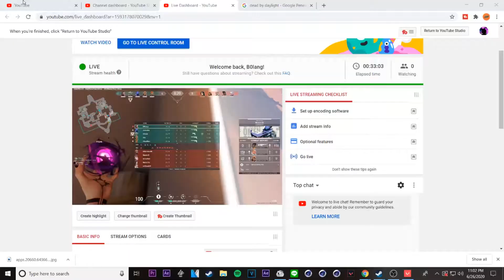VALORANT RELEASE LANGSUNG OTW TOP GLOBAL - VALORANT INDONESIA